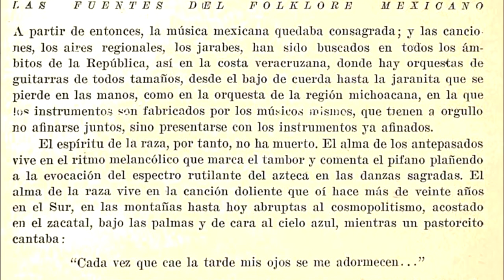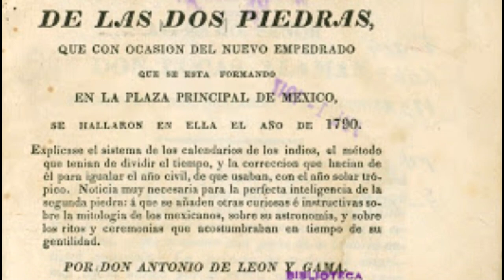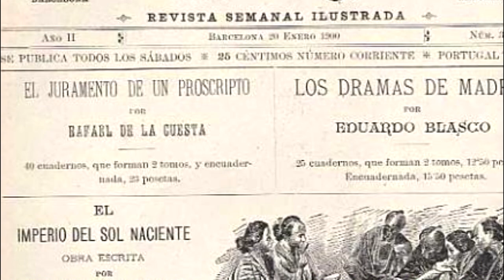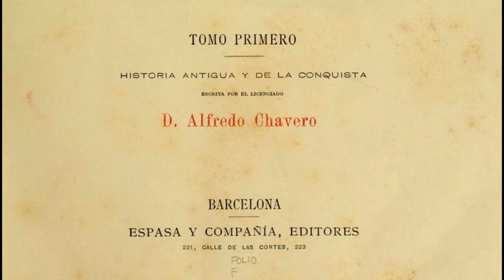¿Por qué negamos nuestra herencia española en México? | BetoASaber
En este video te presento una razón histórica por la cual nos han enseñado a ver la herencia española del mexicano, como un evento de masacre que termino con la grandes culturas del Anáhuac.

Te puede interesar esta nota en mi sitio sobre el libro En busca del alma nacional que aborda este tema a partir de 1867.